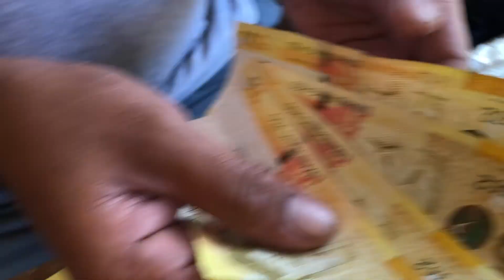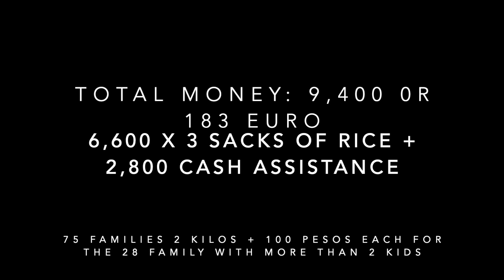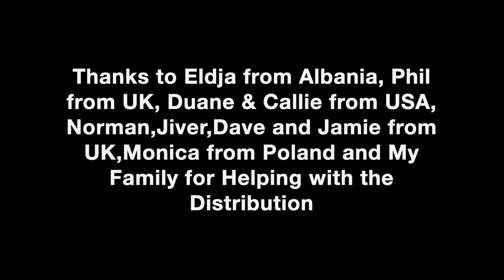WE ARE STRANDED IN BORACAY FOR ALREADY 38 DAYS AND WE DECIDED TO DO SOMETHING